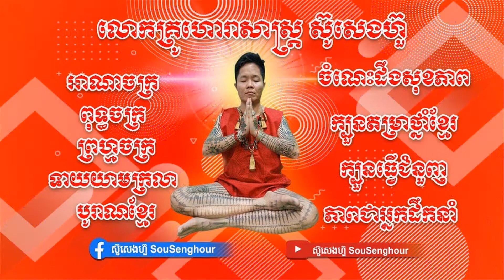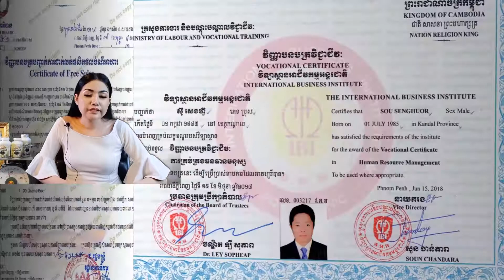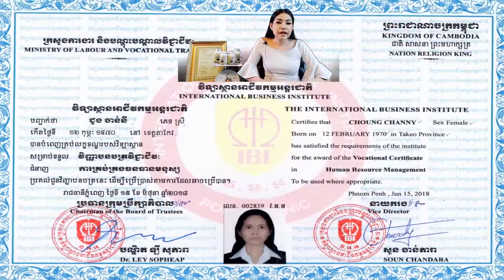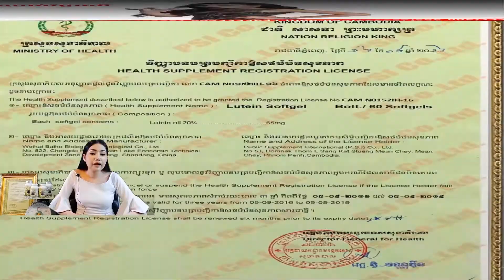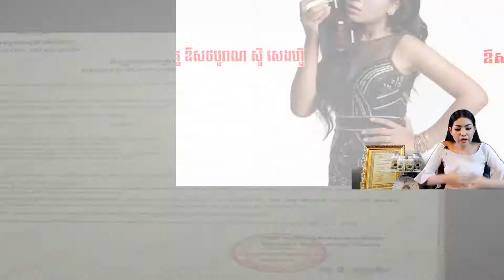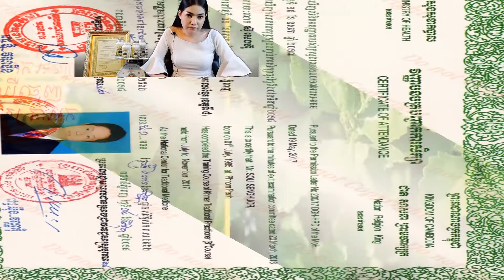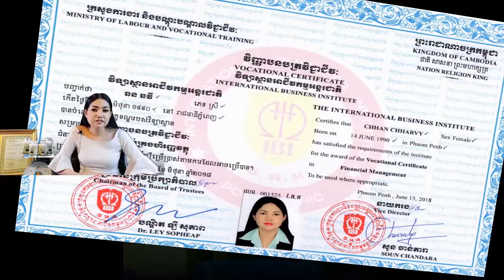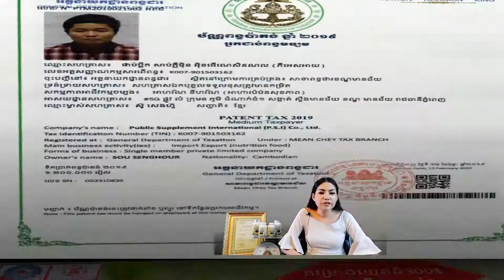08​​ ពុទ្ធវចនះ ពុទ្ធឪវាទ ព្រះពុទ្ធសាសនា ធម្មទាន ធម្មទេសនា 08